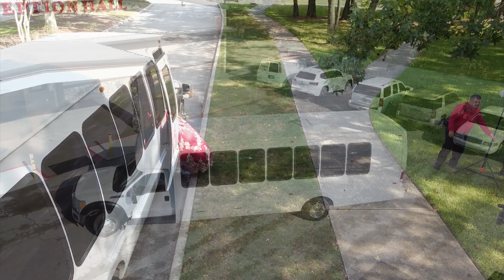Diana's Party Highlights